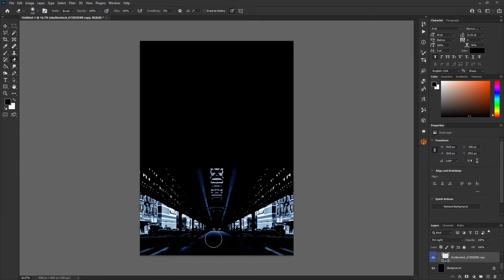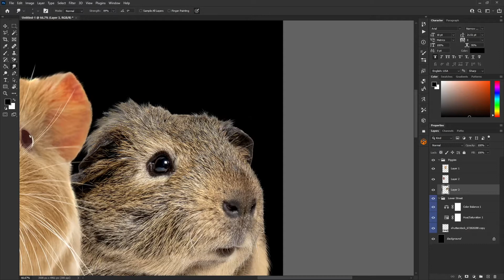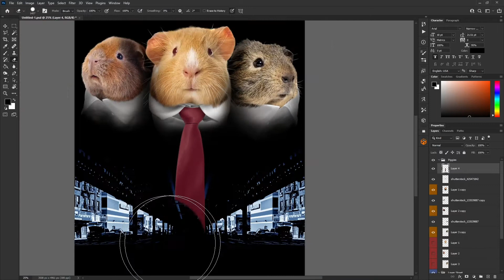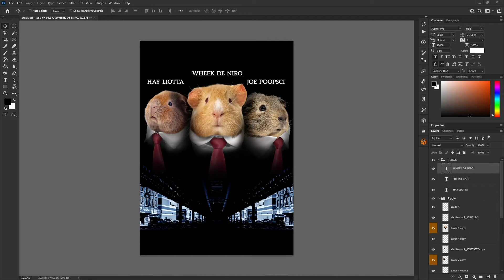Pigfellas (Goodfellas parody) timelapse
A timelapse of me creating a parody of Goodfellas.

Join Batpig, Paws, Mary Poopins, Spiderpig and so many more on their infamous adventures in the first PIGGIE PARODIES colouring book.

AMAZON LINKS TO PURCHASE:
Used:
Adobe Photoshop CC 2021
Huion Kamvas Pro 20 (2019)

My setup:
Hardware/software used:
Lenevo Legion T5
Lenovo LEN L27q-10

Follow Piggie Parodies:
Piggie Parodies: